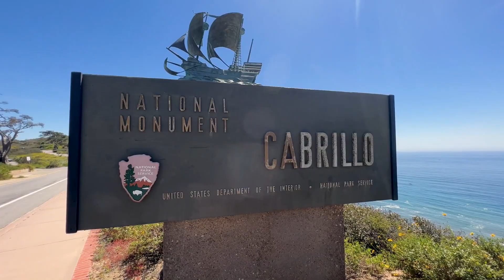Discover Point Loma with Emma Dearing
San Diego Realtor Emma Dearing walks you through the neighborhood of Point Loma where history comes alive and inspiration flourishes! Enjoy top-notch dining, diverse activities, comfy lodgings, and breathtaking views of San Diego's skyline.

Don't miss our top tips to enhance your visit and explore areas tourists often overlook.

Kyle Whissel
eXp Realty of California, Inc. - DRE# 01878277
3180 University Ave, Suite 600